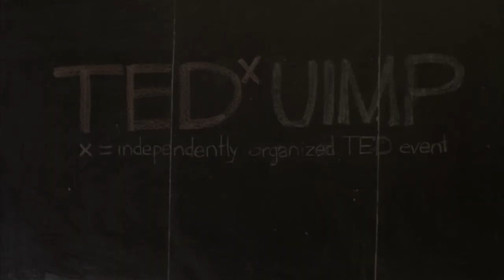Apertura: Ravid Goldschmidt at TEDxUIMP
Apertura del evento TEDxUIMP con Ravid Goldschmidt

RAVID GOLDSCHMIDT
Enthralled by the beauty of the Hang's sound, percussionist Ravid bought his first Hang at a festival in 2001. He then went to live in the Negev desert, where the stillness and silence provided the perfect environment necessary to master the instrument. Later he traveled to Switzerland to study Hang manufacture and tuning all the while evolving his technique and unique playing style. Ravid is now one of the top international proponents of the instrument, and has developed a variety of playing techniques, producing music that has to be experienced to be believed.

Ravid has performed in numerous international music festivals, concerts and events in locals as far afield as  Spain, England, Italy, Belgium, Turkey, Egypt and Canada.

About TED
TED is a nonprofit organization devoted to Ideas Worth Spreading. Started as a four-day conference in California 25 years ago, TED has grown to support those world-changing ideas with multiple initiatives. The annual TED Conference invites the world's leading thinkers and doers to speak for 18 minutes. Their talks are then made available, free, at TED.com. TED speakers have included Bill Gates, Al Gore, Jane Goodall, Elizabeth Gilbert, Sir Richard Branson, Nandan Nilekani, Philippe Starck, Ngozi Okonjo-Iweala, Isabel Allende and UK Prime Minister Gordon Brown. The annual TED Conference takes place in Long Beach, California, with simulcast in Palm Springs; TEDGlobal is held each year in Oxford, UK. TED's media initiatives include TED.com, where new TEDTalks are posted daily, and the Open Translation Project, which provides subtitles and interactive transcripts as well as the ability for any TEDTalk to be translated by volunteers worldwide. TED has established the annual TED Prize, where exceptional individuals with a wish to change the world are given the opportunity to put their wishes into action; TEDx, which offers individuals or groups a way to organize local, independent TED-like events around the world; and the TEDFellows program, helping world-changing innovators from around the globe to become part of the TED community and, with its help, amplify the impact of their remarkable projects and activities.